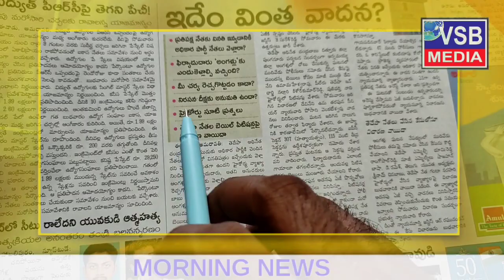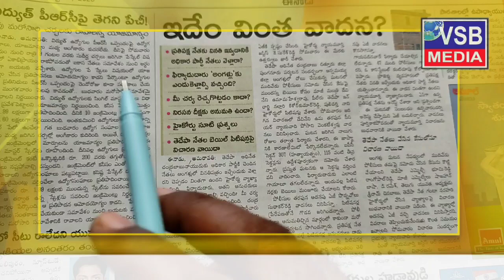ఇదేం వింత వాదన ? ప్రతిపక్ష పార్టీకి అధికార పార్టీ వినతి అందించటమేమిటి?morningnews